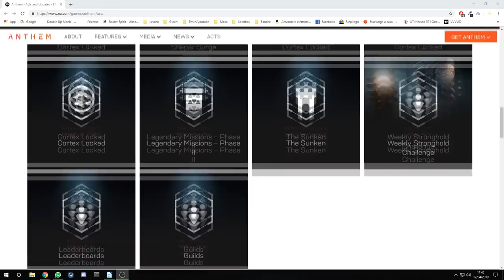Anthem - The Sunken e roadmap aggiornata!